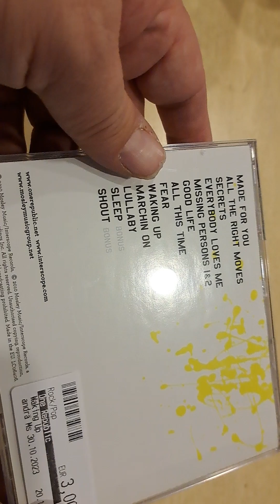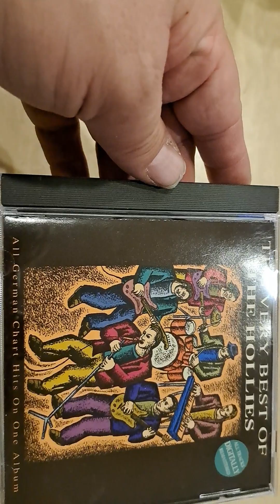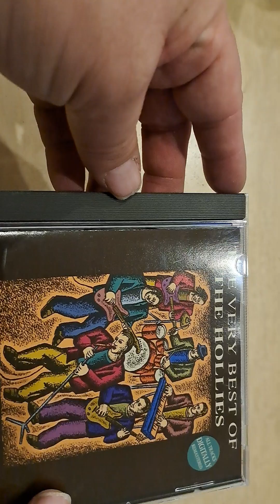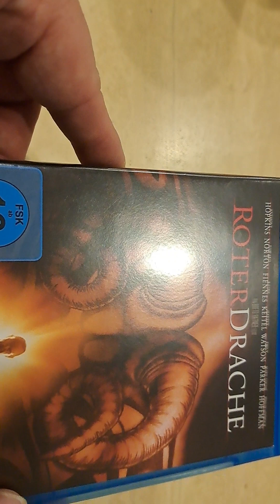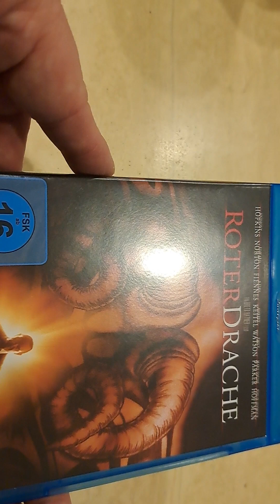Ausbeute Shopping-Tour bei ANDRÄ (Second Hand-Laden in Münster) (BR-Discs/CDs) 😍